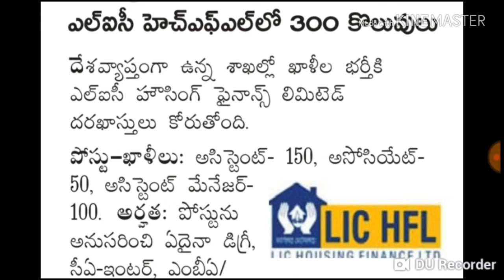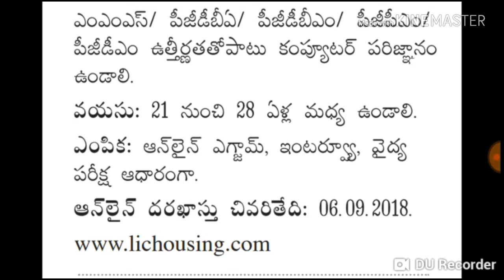LIC HFL HOUSING FINANCE LTD...QUALIFICATIONS ANY DEGREE